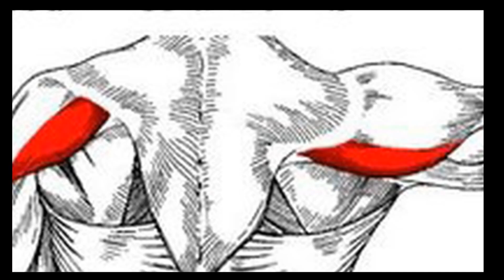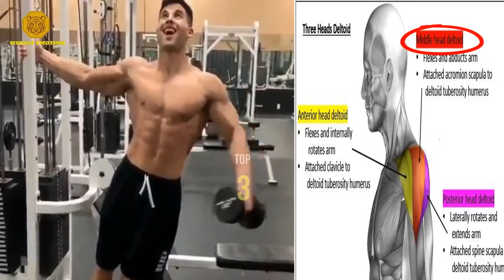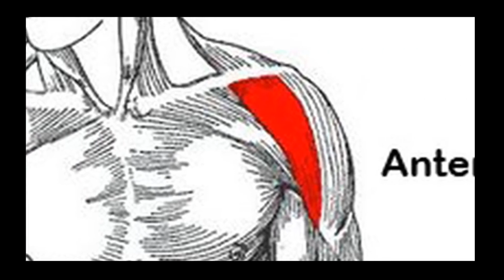Most Powerfull Exercises For Shoulders(1080p_hD).mp4